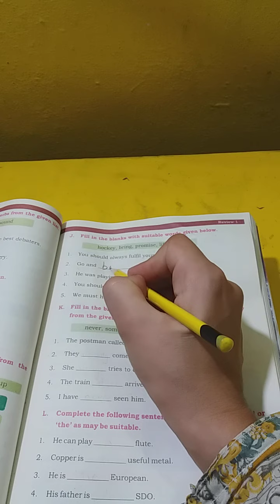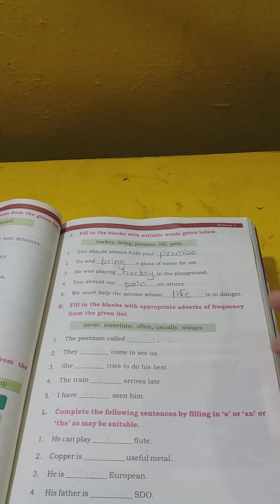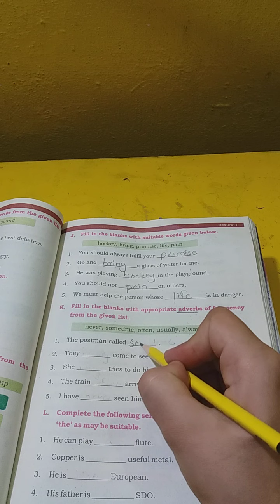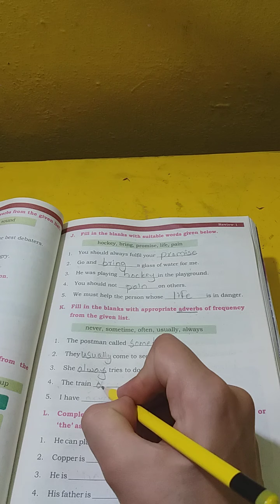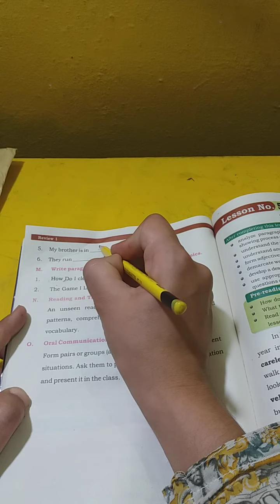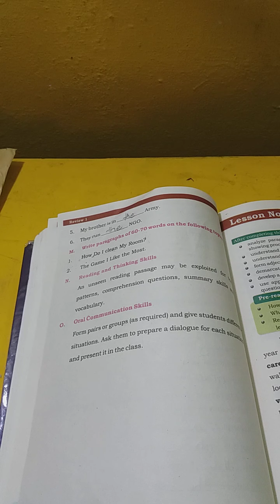Grade-6, part#2, English poem, Rain in Summer, Exercise, fill in the blanks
Exercise of rain in summer